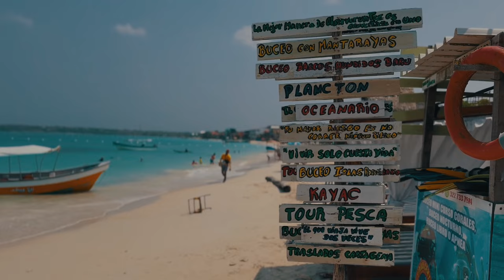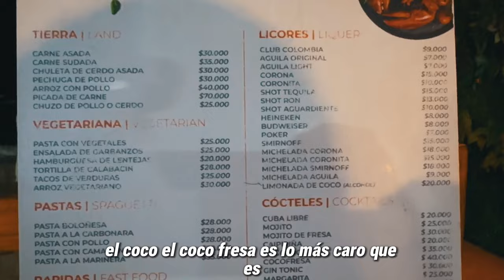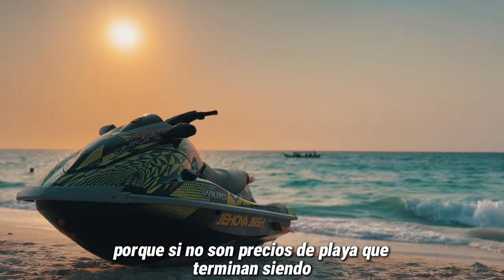Playa Blanca · Barú · Cartagena | Precios, tips y como es alojarse es un Glamping en la playa.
En el video de hoy Mauro se queda unos dias en Playa Blanca, Barú... a unos kilometros de Cartagena y te cuenta todo lo que necesitas saber para conecer el destino.

Ademas te muestra como es "La Cabaña Glamping de Geronimo"... un alojamiento muy particular a menos de 20 metros del agua y todos los tips que necesitas para tu viaje.

Sunset Haze by Filo Starquez  ￼ / filo-starquez